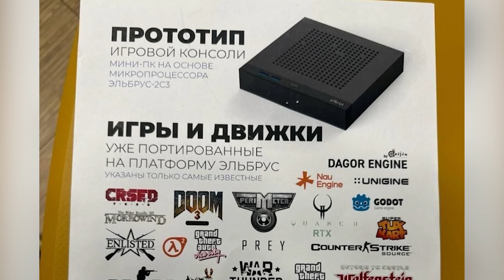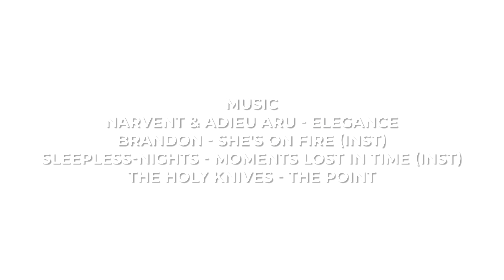Gamesblender № 686: новый след Half-Life 3, ремейк «Готики» и российская консоль на «Эльбрусе»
С вами GamesBlender! Это ваш еженедельный видеодайджест новостей игровой индустрии от 3DNews.ru. В сегодняшнем выпуске мы обсудим слухи о Half-Life 3, анонсы THQ и российскую консоль. Не пропустите все самое важное и интересное из мира игр!

00:00 - God of War или нет?
01:11 - Half-Life 3
02:05 - Spectre Divide
03:03 - Avowed
03:33 - Titan Quest II
04:14 - Готика 2
05:00 - Darksiders  и  Wreckfest
05:42 - The Eternal Life of Goldman
06:23 - Five Nights at Freddy's
06:48 - консоль от МЦСТ
07:35 - музыка